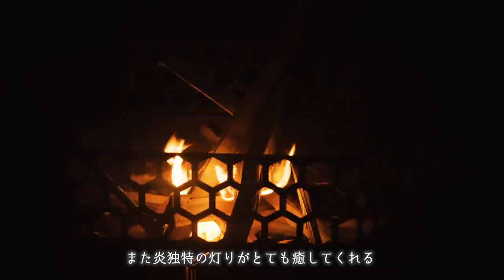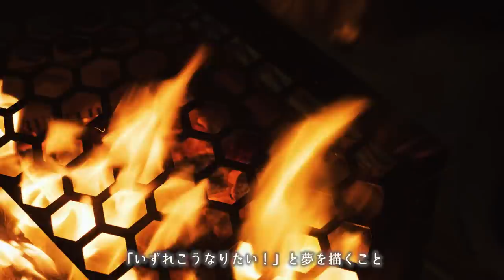【ソロキャンプ】焚火で暴飲暴食🔥吹雪雪中キャンプ⛄お酒マン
◆使用機材◆